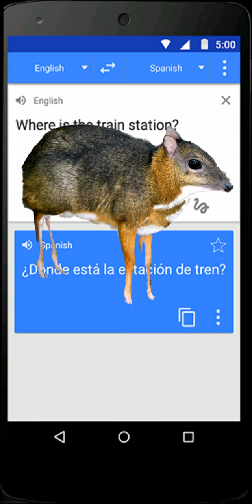Myszo jeleń ale to tłumacz google